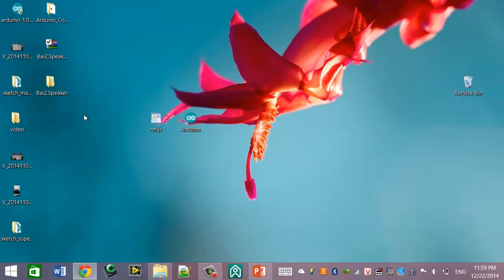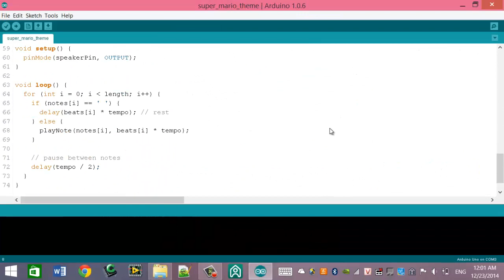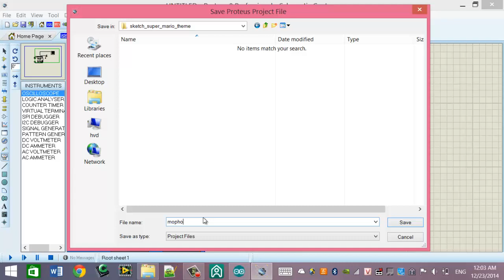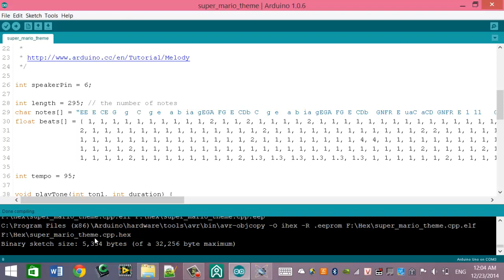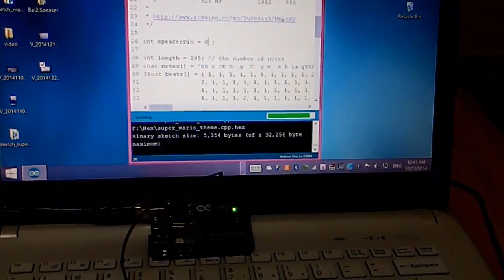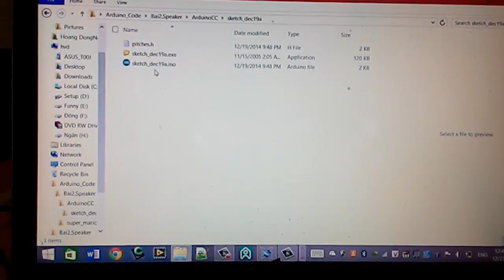Tự học Arduino Bài 2: Chức năng Out của Arduino - Speaker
Link website linh kiện và tài liệu hướng dẫn

- Thực hiện Chức năng Out của Arduino
- Sử dụng Speaker phát nhạc Mario